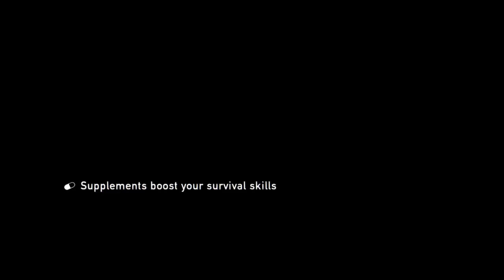Try Hard Mode | BlackStallion Let's Play | The Last of Us™ Remastered | Part 10